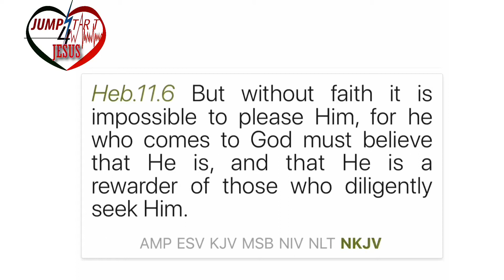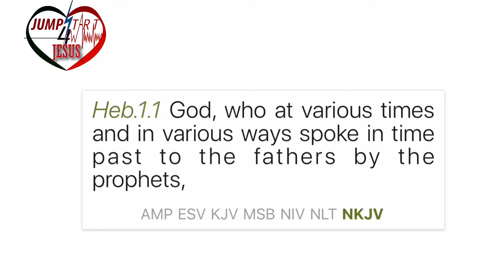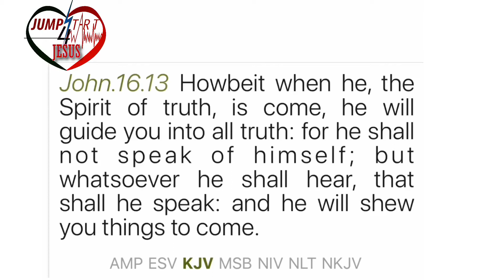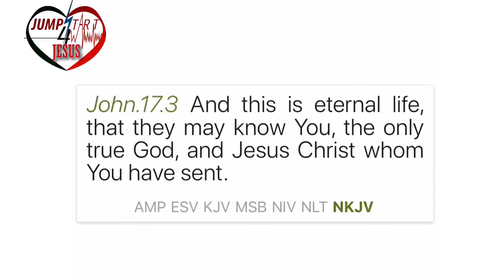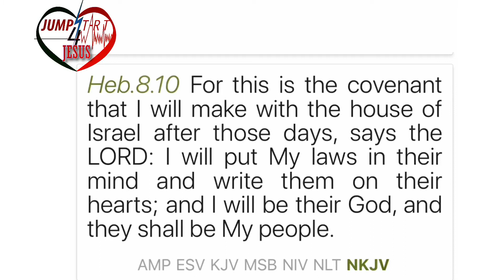Walking with God - Part 1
Beloved of God, God loves you and desires to see you walking with Him, as all the prophets, Apostles and disciples, Let us learn to walk with God, as we walk through life on this earth.
You will be blessed to know that walking with God is so easy as you learn from the word of God.
Be blessed as you watch this video